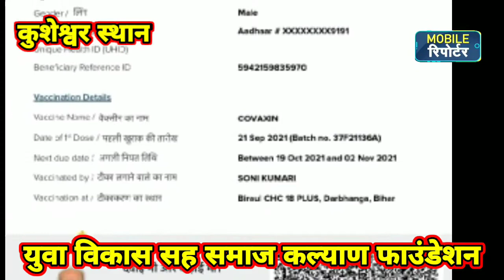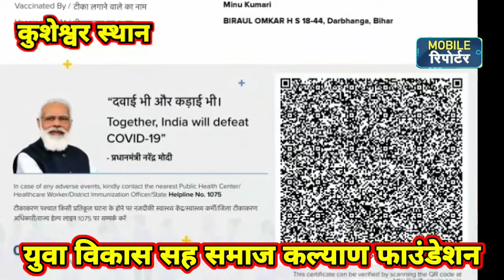बिना कोरोना टीका लिए सर्टिफिकेट मिल गया बिरौल के ये व्यक्ति को